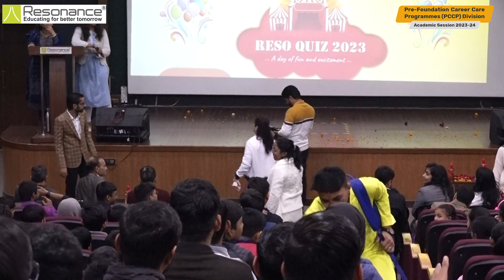🚀Don't miss a single moment of 'EDU FUN ZANIA 2.0' Day-3 The video premiere is set for December 28th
EDUFUNZANIA, EDUFUNZANIA, EDUFUNZANIA,
EducationalEntertainment, EducationalEntertainment, EducationalEntertainment,
KidsLearning, KidsLearning, KidsLearning,
FunLearning, FunLearning, FunLearning,
Day3Premiere, Day3Premiere, Day3Premiere,
ChildrensEducation, ChildrensEducation, ChildrensEducation,
InteractiveLearning, InteractiveLearning, InteractiveLearning,
Edutainment, Edutainment, Edutainment,
LearningThroughPlay, LearningThroughPlay, LearningThroughPlay,
FamilyEntertainment, FamilyEntertainment, FamilyEntertainment,
EducationalVideos, EducationalVideos, EducationalVideos,
CreativeLearning, CreativeLearning, CreativeLearning,
KidsActivities, KidsActivities, KidsActivities,
VirtualLearning, VirtualLearning, VirtualLearning,
December28Premiere, December28Premiere, December28Premiere,
EngagingEducation, EngagingEducation, EngagingEducation,
LearningJourney, LearningJourney, LearningJourney,
EducationalGames, EducationalGames, EducationalGames,
OnlineLearning, OnlineLearning, OnlineLearning,
InteractiveEducation, InteractiveEducation, InteractiveEducation